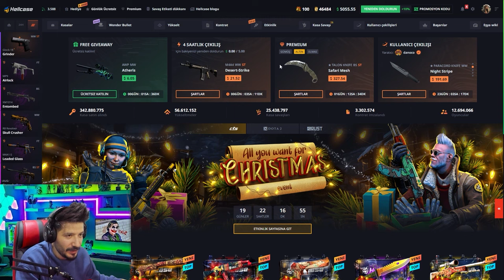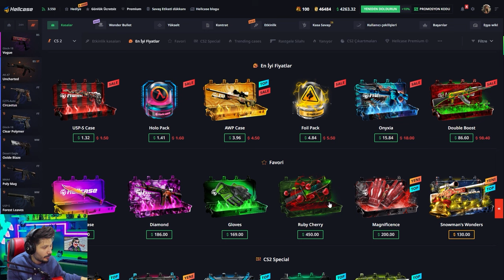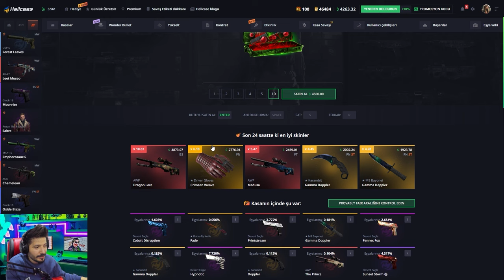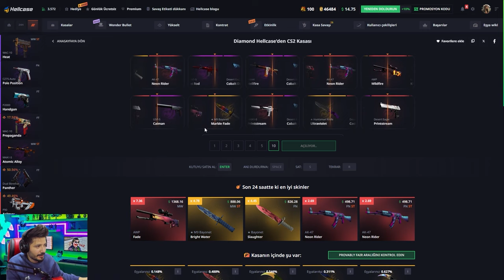SONUNDA İSTEDİĞİM BIÇAK GELDİ Hellcase Promo Code